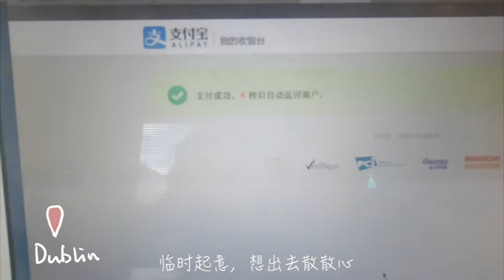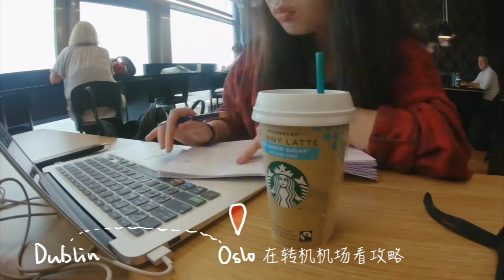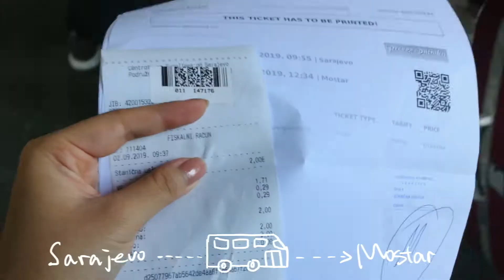『 Bosnia & Herzegovina VLOG』说走就走的一个人散心之旅｜萨拉热窝+莫斯塔尔｜跳桥｜坐缆车｜美食探店｜ Sarajevo+ Mostar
也算是一场说走就走的旅行 攻略不完善 没有固定时间。能将三种宗教一起展现的波黑，其实挺特别的，没有主流旅游城市那么繁华，第一次觉得Peace&Love。
又一次一个人上路，带你们一起看看波黑吧。（PS：帮我一键三连哦，谢谢小可爱们）

Information Box：
拍摄设备：Fujifilm XT-2 + GoPro 6 + iPhone 7
剪辑软件：FCPX
全网同名：玥宝不吃姜